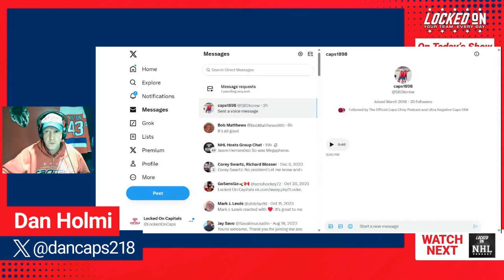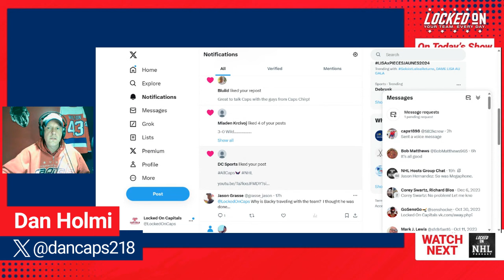The latest rumors surrounding Patrick Laine and the Washington Capitals. Caps to stay in DC?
In this edition of Locked on Capitals Dan talks about the latest rumors surrounding Patrick Laine and the Capitals TSN’s Darren Dreger on “Insider Trading” segment on Thursday, Dreger reported that the Blue Jackets and general manager Jarmo Kekalainen are willing to listen to trade offers on both forward Patrik Laine. Later Dan talks about the latest with Ted Leonsis and the Capitals potential of moving to Potomac Yard in Virginia. Some Capitals fans like it, but many do not. In the final segment it's a Caps fan Friday and talks about your comments about the Caps plays as of late.

Follow Dan on Twitter: @dancaps218
Follow Locked on Capitals on Twitter: @lockedoncaps